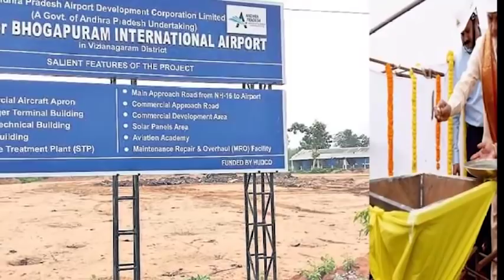మాన్సాస్ ట్రస్ట్ కు సంచయిత నియామకం వెనుక కారణం తెలిస్తే షాక్.!| Chandrababu Role in Mansas Trust..!